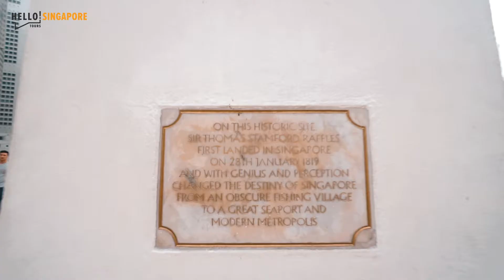Hello! Singapore Tours - History, Culture and Hawker Tour